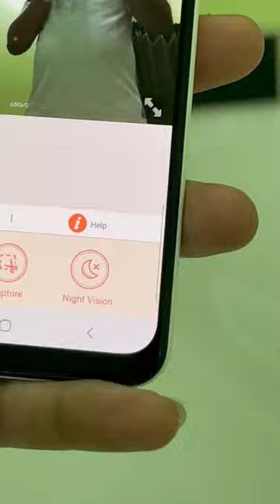Upgrade Your Old Phone Into a CCTV Camera!